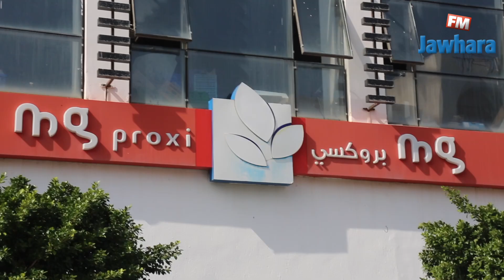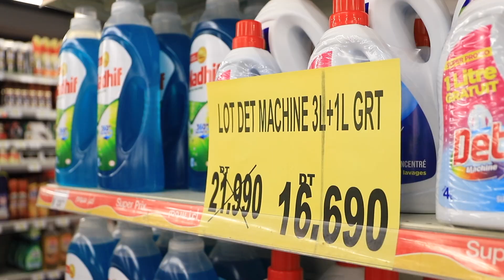باب بحر تِفْرَح بحرفائها MG